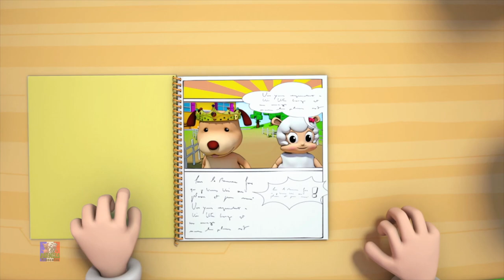Chanson de papillon | Musique pour enfants | Préscolaire | Farmees Française | Dessin animé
Farmees est une chaîne de comptines pour les Enfants de la maternelle.
Ces Chansons pour enfants sont idéales pour apprendre les alphabets , les chiffres , les formes , les couleurs et bien
D’autres activités récréatives.

Les comptines et les chansons pour enfants accélèrent la conscience phonétique des enfants et améliorent aussi leurs compétences en lecture et en écriture

Nous sommes également un guichet unique pour que vos enfants apprennent des comptines.

Nous espérons que vous vous amusez avec vos enfants chez Farmees

Musique disponible sur tous les principaux plateformes de streaming maintenant .